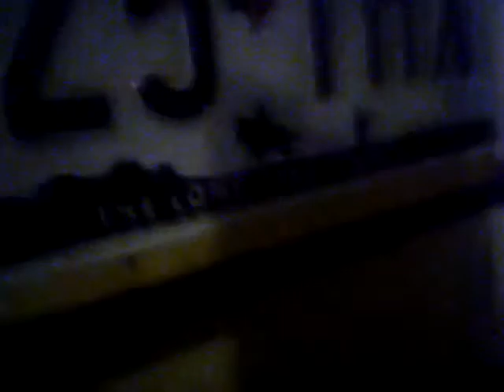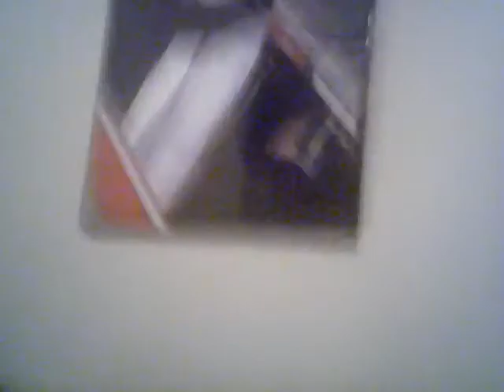I hide something the other person finds it!